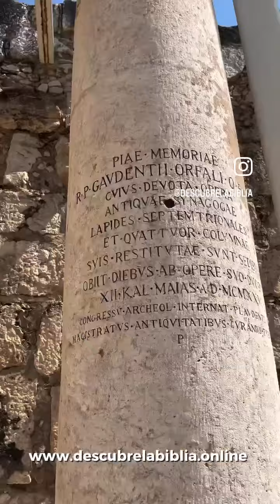Tours Descubre la Biblia en el lugar de los hechos. Día 5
Recorre con nosotros toda la tierra de Israel en nuestro tour Descubre la Biblia 2024, en el lugar de los hechos. No te pierdas nuestro siguiente tour en 2025, viajando con nosotros.